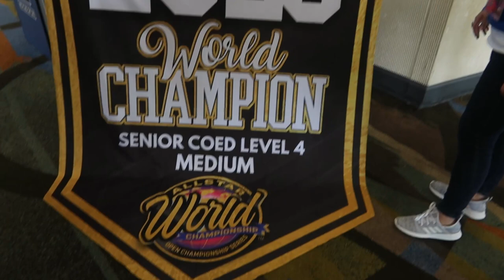Topgun 24k | Allstar Worlds Vlog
24k 22-23 are your undefeated champions!! This season has been an unexplainable amazing blessing!!

Sc:
nyla.anastasiaa
jjavani_ariel
Anything helps!